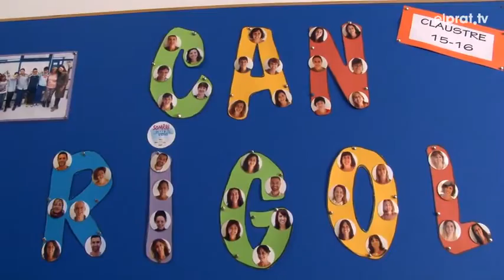Notícia del Prat Tv sobre la segona mobilització del projecte Erasmus+ Artemotion Xpress in Europe.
Es tracta de la notícia publicada per El Prat Tv informant de la visita dels companys del projecte Erasmus+, l'Artemotion Xpress in Europe, al CEE Can Rigol.